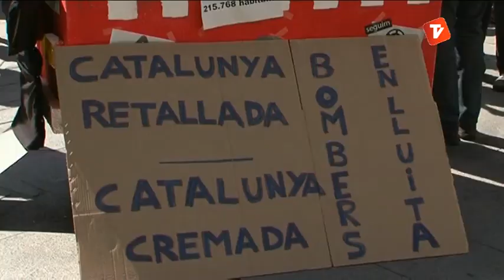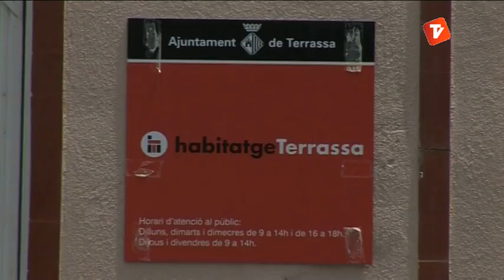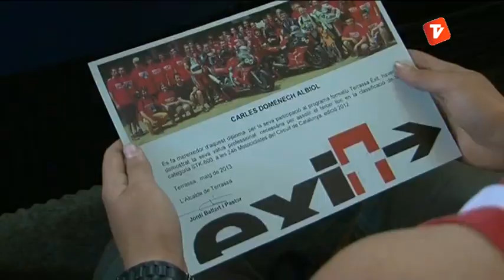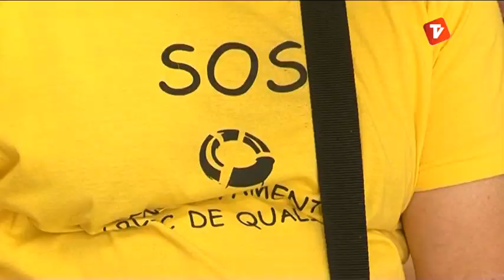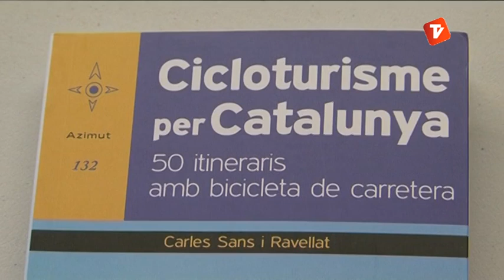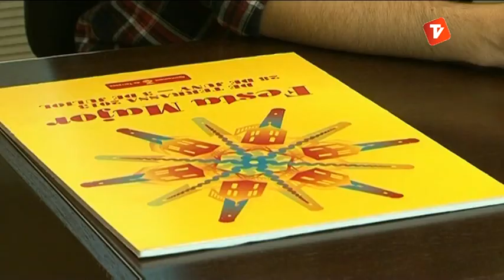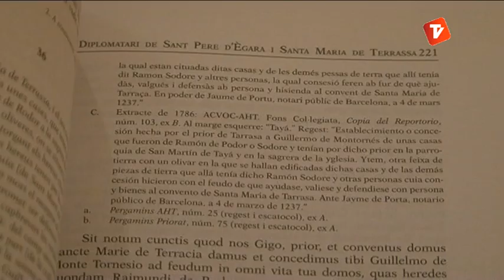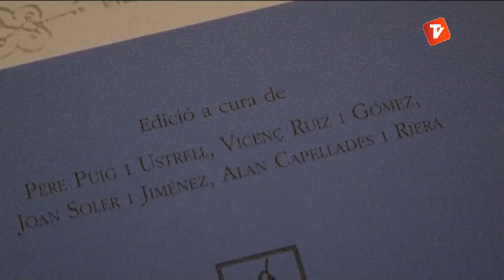Notícies Vespre 07-06-2013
Notícies vespre de Canal Terrassa Vallès d'aquest divendres 7 de juny de 2013, presentat per Òscar Perica i Joan Gutiérrez.